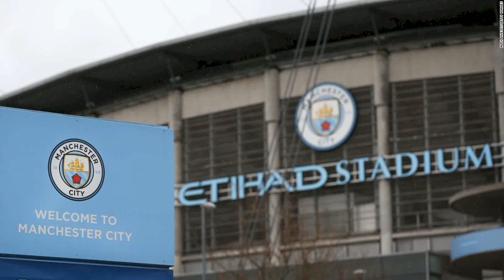Raheem Sterling leads tributes to former Manchester City youth player Jeremy Wisten who died at 17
Hello guys,
In a touching tribute, Raheem Sterling has mourned the death of former Manchester City youth player Jeremy Wisten, who passed away at the age of 17. Sterling shared a photo of himself with Wisten on social media, along with a heartfelt message expressing his sadness at the loss of such a young life. Wisten had played for City's academy for a number of years, and his death has sent shockwaves through the football community. The cause of his death is not yet known, but the outpouring of support and love for Wisten and his family has been overwhelming.